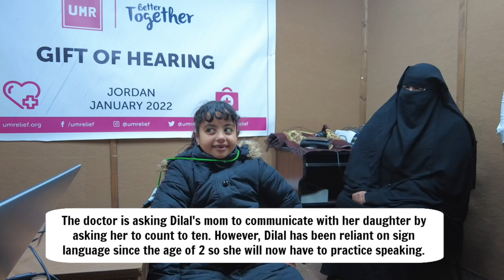JORDAN vlog! Providing hearing aids + Food distributions to families in camps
We are in Jordan with UMRelief to provide hearing aids and food distribution to families in camps.